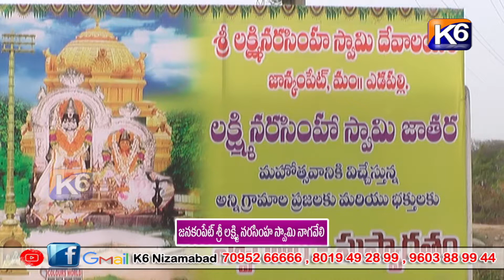జనకంపేట్ శ్రీ లక్ష్మి నరసింహ స్వామి నాగవేలి|| K6 NEWS 25-02-2024